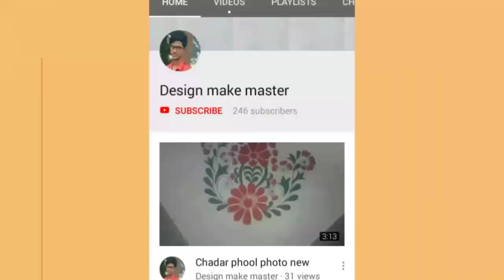New style bedsheets design video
hello Dosto mera naam hai Farman Ali aur aap Dekh Rahe Hain design make master aur aap logo ko ye video acchi Lage toh like kar dijiye subscribe kar dijiye aur Bell icon Ko Daba dijiye Taki Hamara Har ek video aapke paas pahuch sake